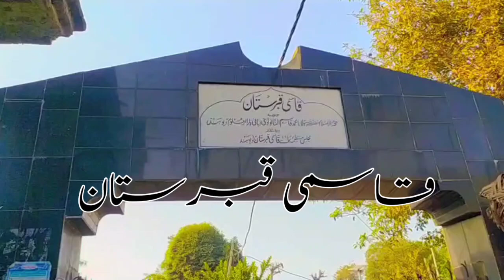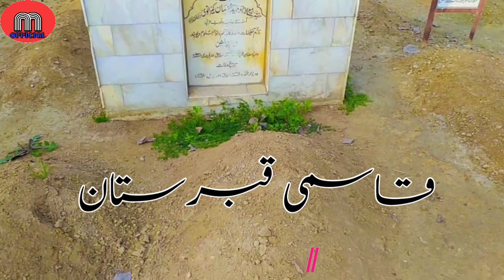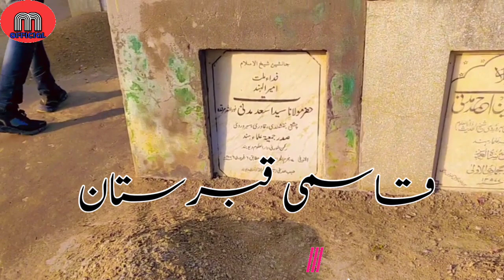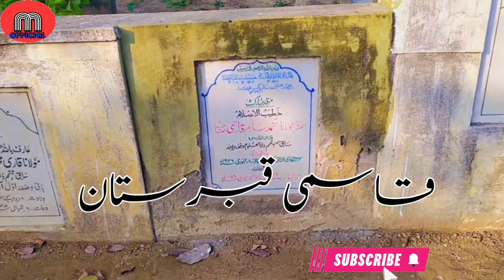قاسمی قبرستان|علماء دیوبند کی قبریں مبارک|Qasmi Qbrastan|Qasim Nanotvi ki Qabar|صحبت اللہ والوں کی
شیخ الہند کی قبر
مولانا قاسم نانوتوی رحمہ کی قبر
شیخ الاسلام مولانا حسین احمد مدنی کی قبر
قاری طیب صاحب کی قبر
علماء دیوبند کی قبریں مبارک مولانا قاسم نانوتوی رحمہ کے سوانح
قاسمی قبرستان